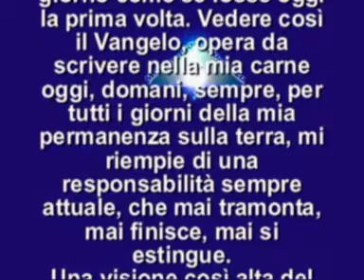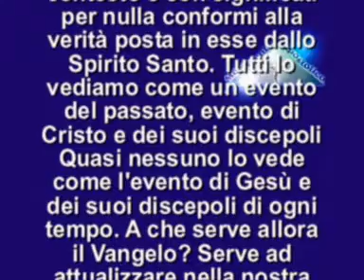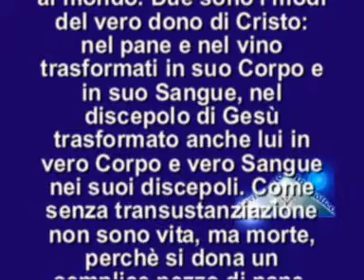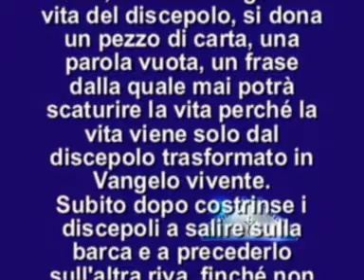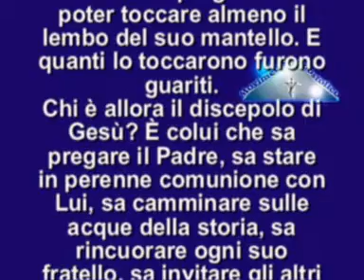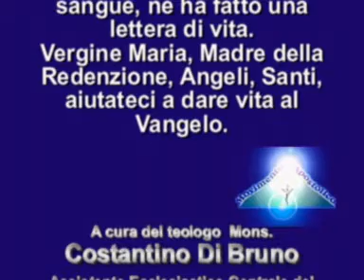il vangelo del giorno 4 agosto 2014